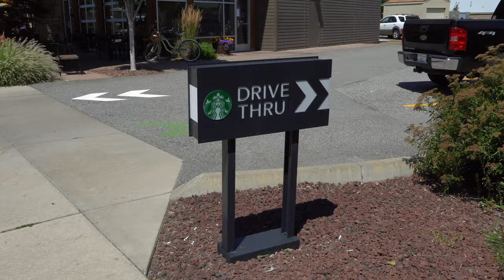Traveling to Lake Chelan!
I took a week off from my Twitch streams so Bronte and I could take a road trip to Chelan for a vacation ! We got to hang out in the lake and catch up with her family!